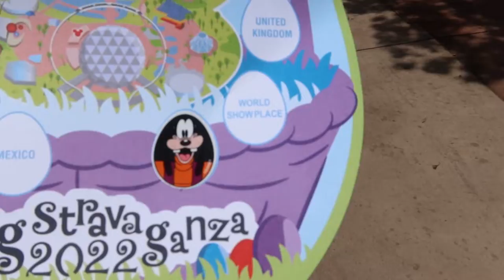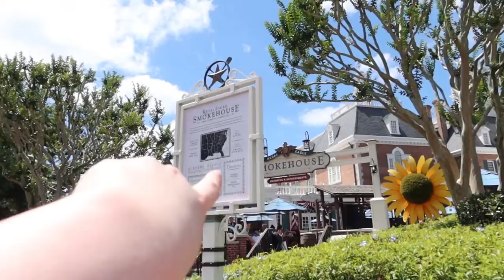Animal Kingdom and Epcot | Exploring the Parks and Doing a Scavenger Hunt | April 2022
thank you for watching!! on these wonderful two days, we went to animal kingdom and epcot!! at animal kingdom, i explore the best ways to use genie plus, i go have a fabulous breakfast at tusker house and have a fun time at the animation station! at epcot, i do the easter egg hunt & end my day with fireworks and a dinner at the contemporary!! hope you enjoy it!